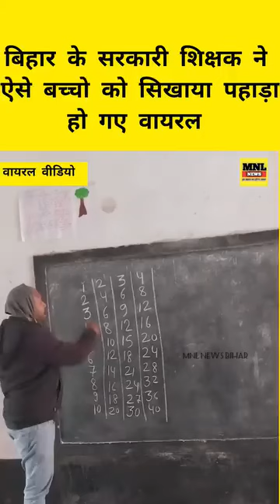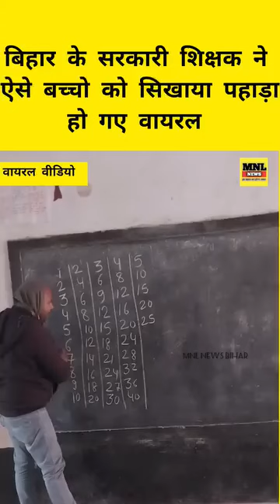sikhe aasan tarike se table#like